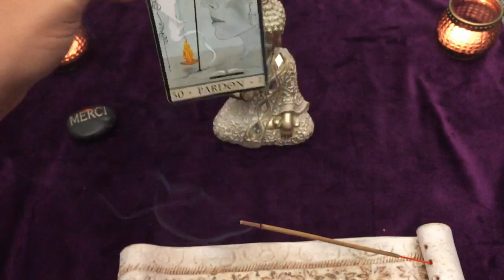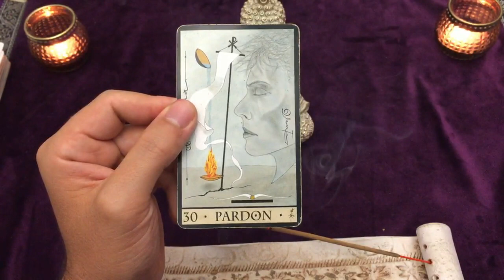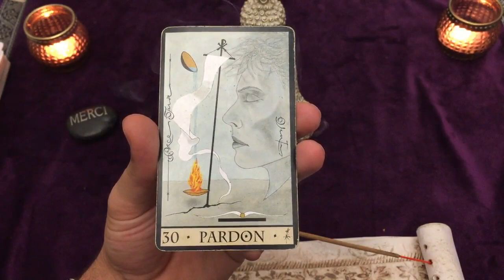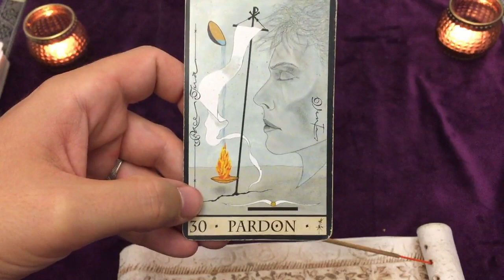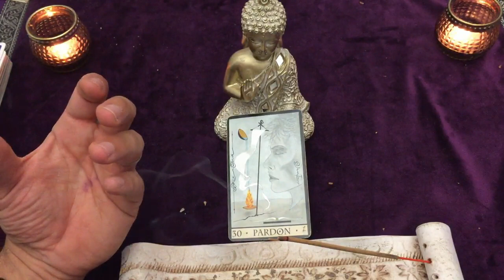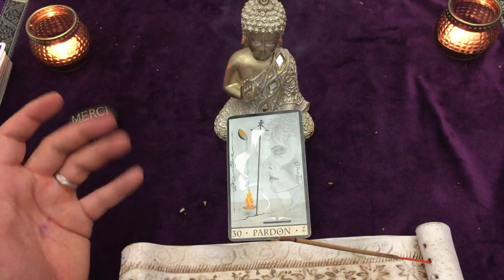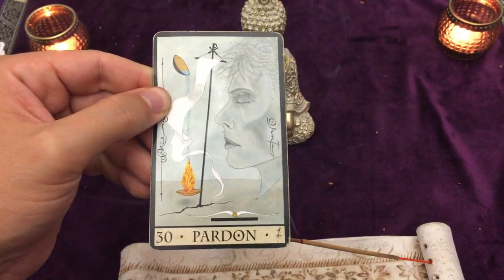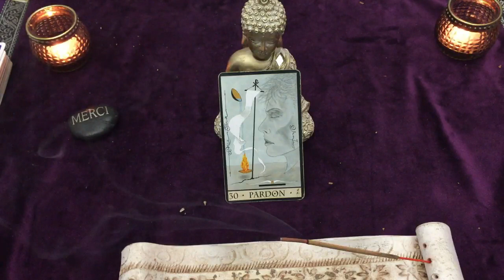#1 CAPSULE SPIRITUELLE ✡️ LIBERATION et GUERISON par le PARDON ☯️ Intemporel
Rejoignez moi aussi sur Facebook: Alexis Phoenix
             ⇩ ⇩ ⇩  Cliquez ici pour plus d'informations  ⇩ ⇩ ⇩

Je vous accueille avec Sincère Bienveillance, le Coeur ouvert. Je me propose de vous accompagner dans la recherche du SOI AUTHENTIQUE pour vous permettre d'avancer plus sereinement et en confiance sur votre chemin de vie, et pour que vous puissiez (re)devenir Acteur de votre Vie.